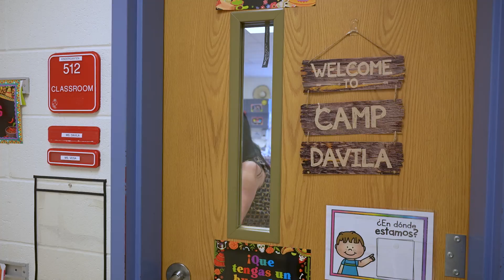Bienvenido a la inmersión bilingüe en PWCS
Welcome to dual language immersion in PWCS!